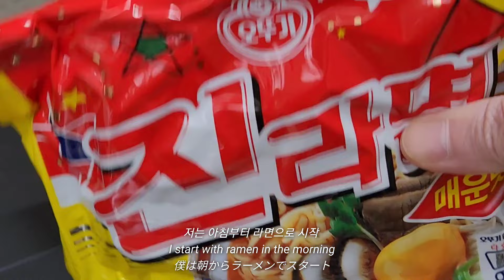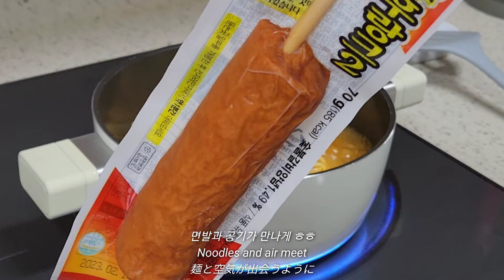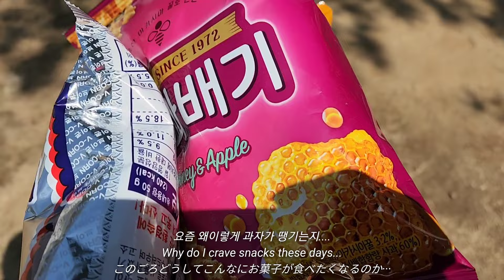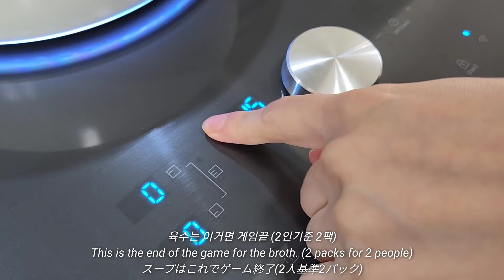ENG) 신혼 브이로그 / 유린기, 해물짬뽕, 유니짜장면, 우럭회, 매운탕 / 주말에 피크닉 가서 김밥, 피자 / 집에서 오므라이스, 부대찌개 해먹기 / 여름 준비 에어컨 청소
안녕하세요 😘
이번영상은 오랜만에 공원 피크닉 다녀왔습니다.
날씨가 좋아서 여유즐기며 피자, 김밥도 열심히 먹었네요 ㅎㅎ
집밥보단 외식을 많이 했네요.
그리고 미리 여름 준비 에어컨 청소도 했답니다.
그럼 이번영상도 편히 봐주세요.

🔍영상 키워드
유린기 / 해물짬뽕 / 유니짜장면 / 공원피크닉 / 참치김밥 /
피자헛 불고기 피자 / 에어컨 청소 / 오므라이스 / 부대찌개 /
우럭회 / 우럭매운탕